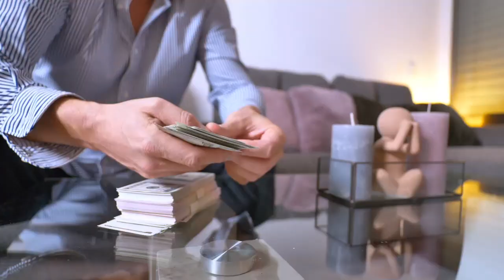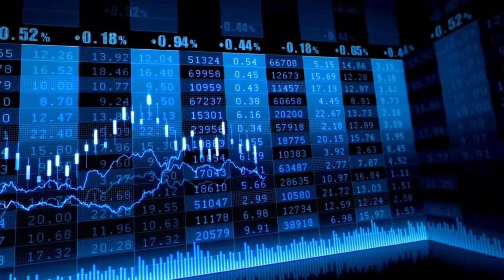El Ibex 35 renueva máximos de 2018 en una sesión marcada por el oro y el bitcoin